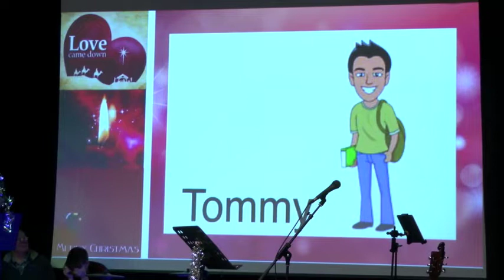ICF - Karen Halkett - Family Service - Christmas 2019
Our family service this year continued our advent theme of love coming down at Christmas, with Karen looking at this gift of love that the Shepherds and the Wise men sought and found.  It may not of been beautifully wrapped, but the gift was just the best gift ever.

In this clip, there are the readings and the message, but also a wee surprise on what our true love (Jesus) has given us in ICF.  Enjoy!